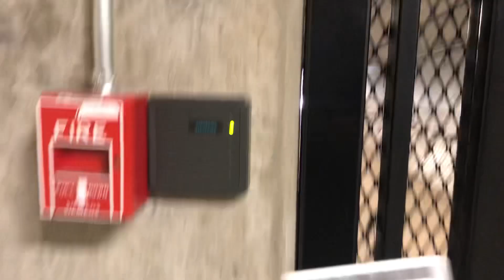2 tunnel nilalakad ko palagi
Ni lakad ko araw. Araw  2 tunnel